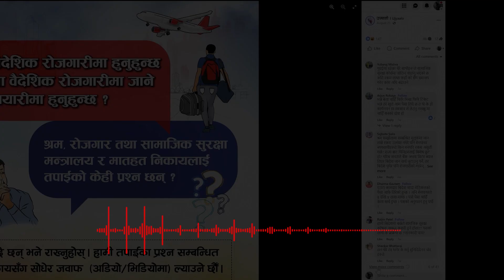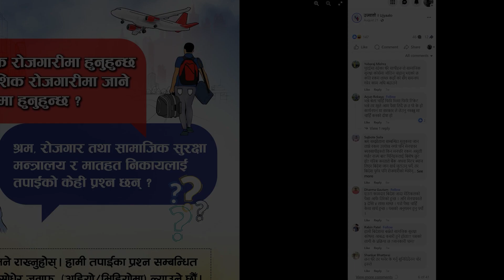वैदेशिक रोजगारी – तपाईका जिज्ञासा र जवाफ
वैदेशिक रोजगारीमा रहनु भएका र जाने तयारी गरिरहनुभएका तपाईले उज्यालोलाई विभिन्न माध्यममार्फत पठाउनुभएका तपाईको मनका अनेक जिज्ञासाहरूको जवाफ आज हामीले वैदेशिक रोजगार बोर्डका प्रवक्ता टिकाराम ढकालसित राखेका छौँ । तपाईका जिज्ञासामा प्रवक्ता टिकाराम ढकालको जवाफ ।

उज्यालोको फेसबुक पेज facebook/Ujyaalo मा, इमेल ठेगाना मार्फत र कमेन्ट बक्समा पनि आफ्नो मनमा लागेका जिज्ञासा, प्रश्न तथा समस्याहरू राख्न सक्नुहुन्छ । तपाईको जिज्ञासाको जवाफ अर्को कार्यक्रममा यसै गरी समावेश गर्ने छौँ ।